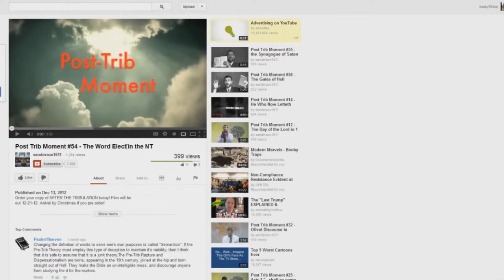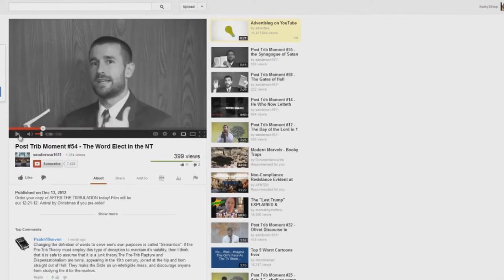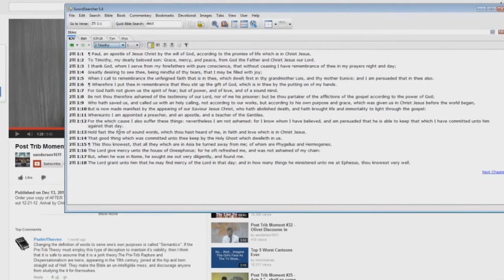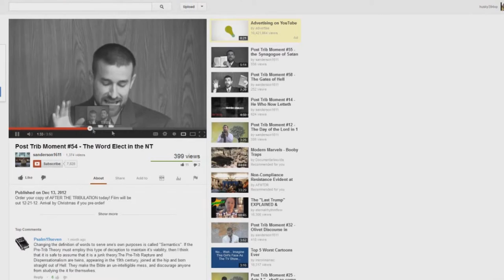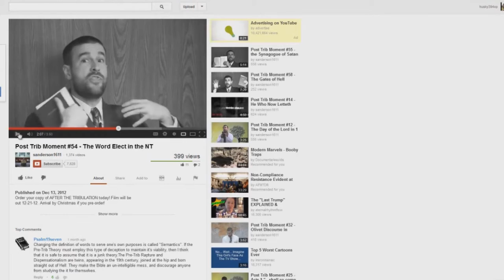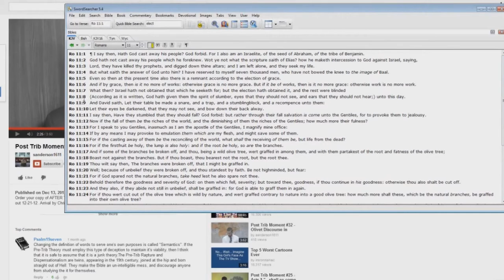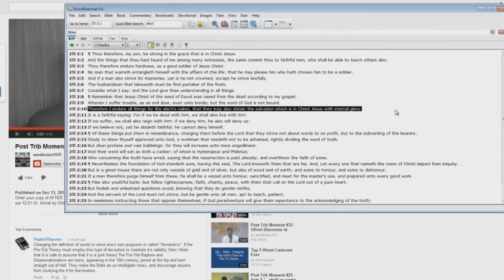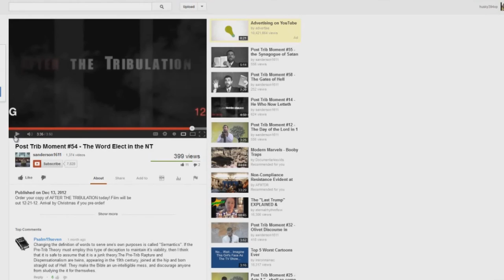Post Trib Moment EXPOSED 54